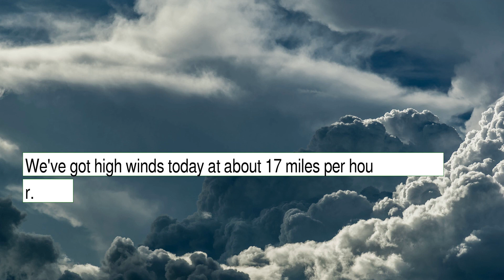Weather Forecast for Thursday December 23, 2021 in Cleveland, OH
The weather report for Cleveland, OH.  This content contains information from OpenWeather, which is made available here under the Open Database License (ODbL).